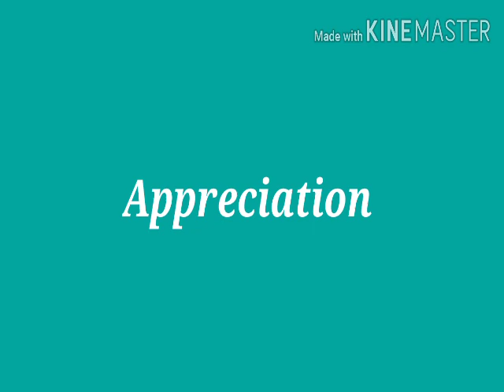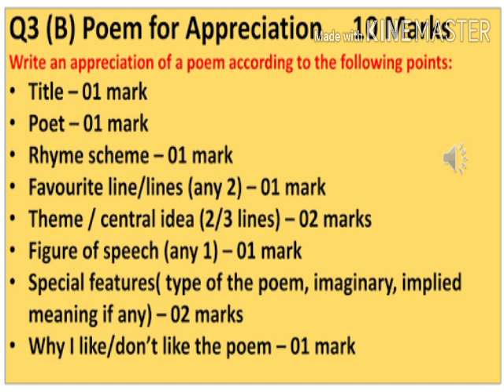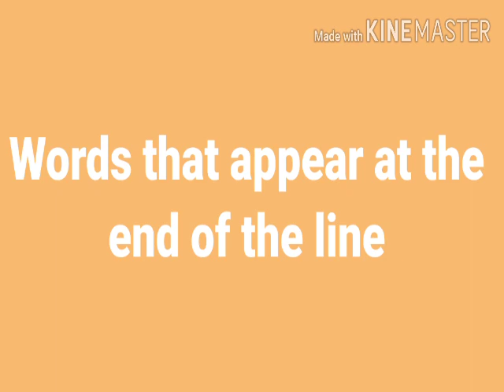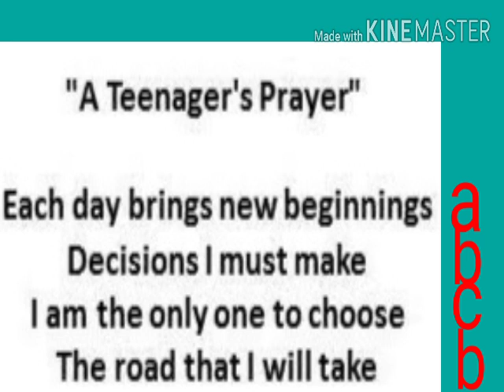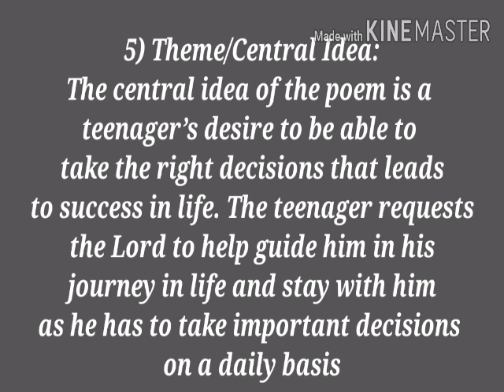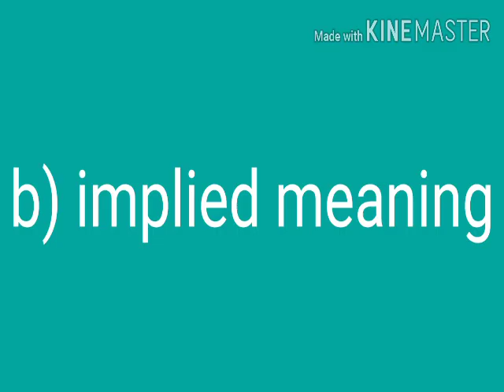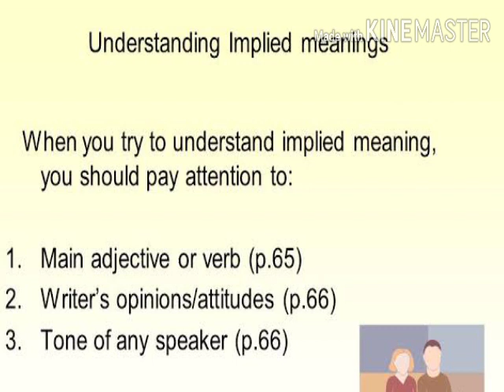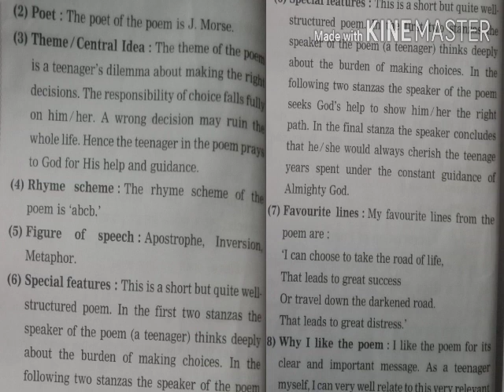How to write Appreciation of the poem std 8,9,10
10th std English course book first poem

to see appreciation of a teenager's prayer click below link